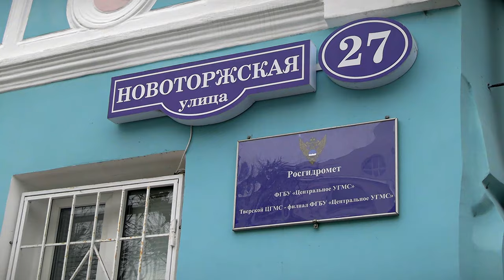Синоптики рассказали о погоде в конце января